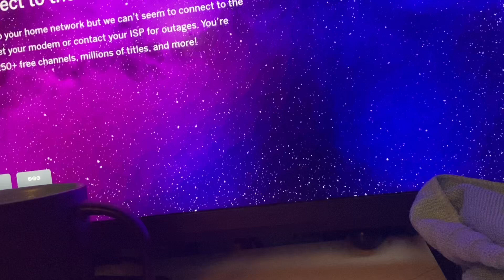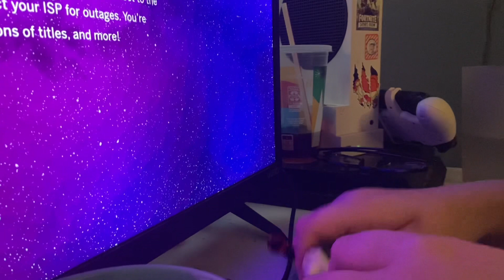Making 2 attires for XWE no mercy